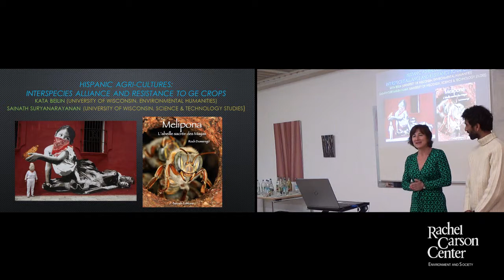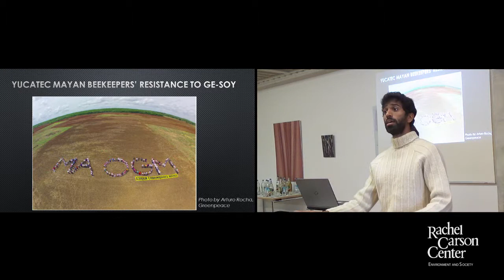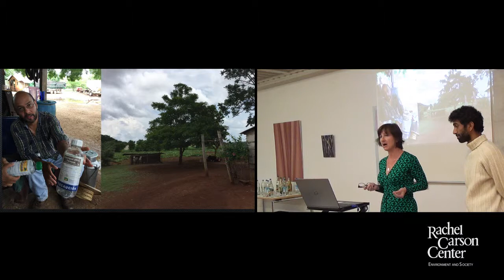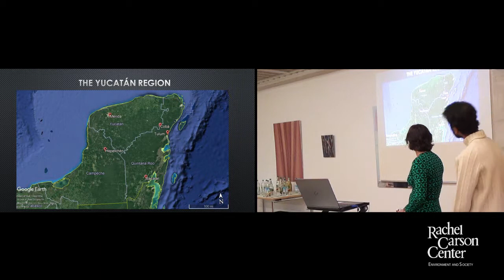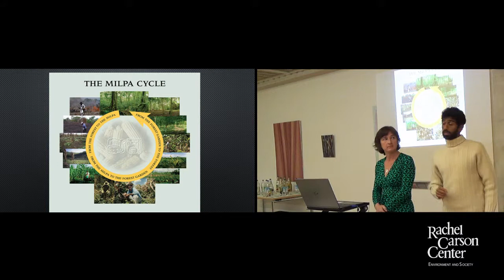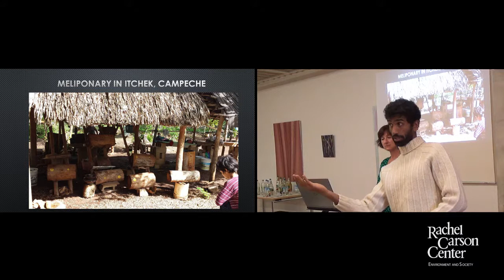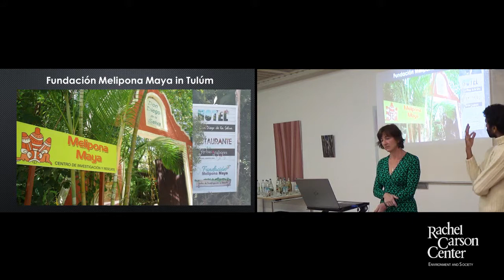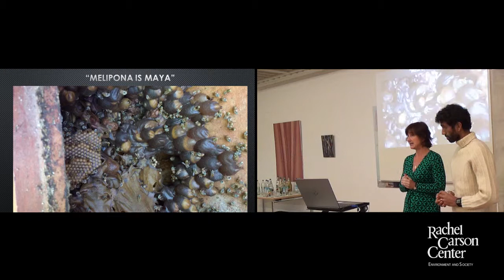Lunchtime Colloquium: Kata Beilin and Sainath Suryanarayanan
Kata Beilin and Sainath Suryanarayanan presented on "Hispanic Agri-Cultures: Interspecies Alliance and Resistance to GM Crops" at the RCC Lunchtime Colloquium on Thursday, 26 October, 2017.